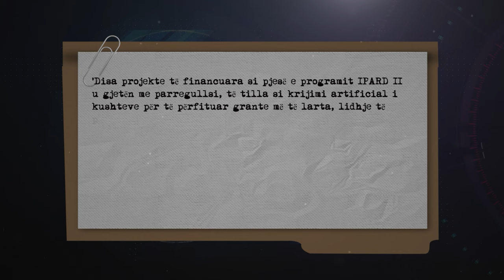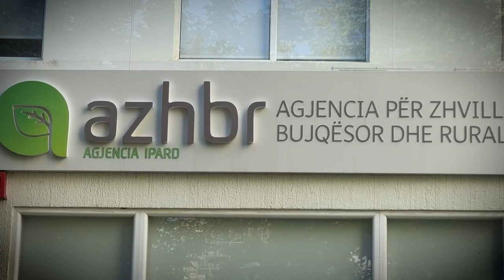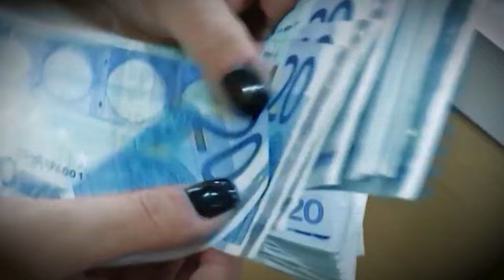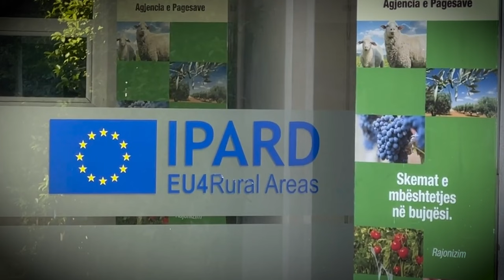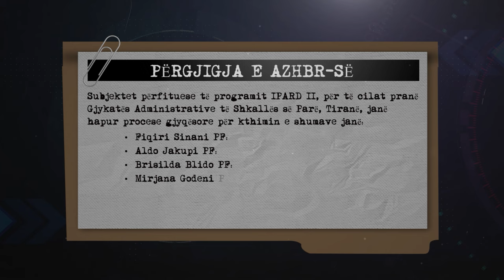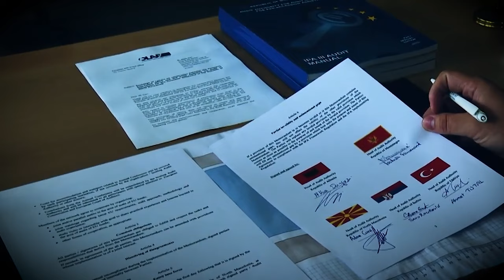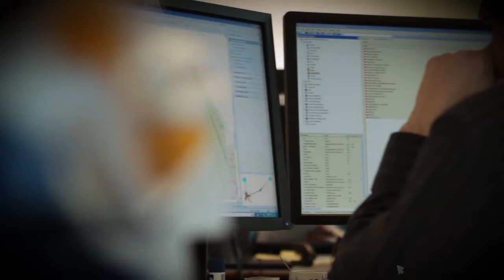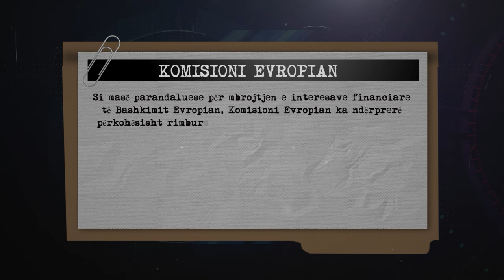Zbuloi rryshfetin me fondet e BE. Ish-ministrja ‘e kyçi’ në zyrë. I kërkonte emrat e denoncuesve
Emisioni ‘Në shënjestër’, trajtoi këtë mbrëmje hetimin e zyrës së OLAF në Komisionin Evropian me fondet e IPARD II në Shqipëri, të cilat në bazë të një hetimi të kryer kanë shkuar te njerëz pranë pushtetit, ose që kanë qenë pjesë e dekriminalizimit. Fonde të cilat u denoncuan nga një biznesmen pranë zyrave të OLAF në Bruksel.